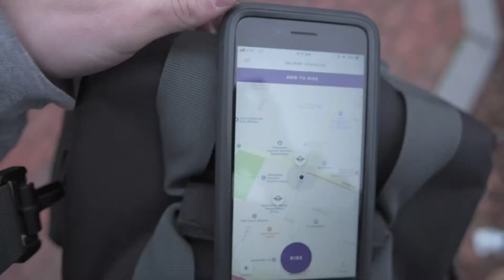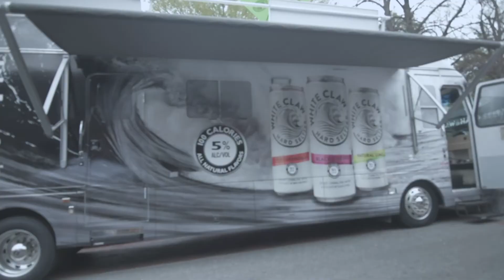Sleeping during a marathon! | ^LIFE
kia ran a marathon and I slept! HHAAHA
congrats kia :)